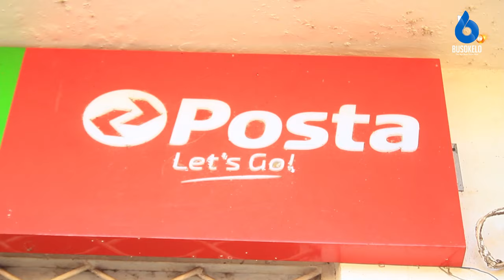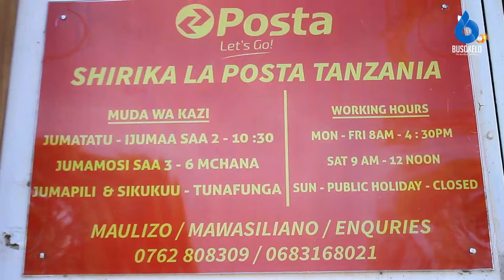TAZAMA POSTA Kagera Walivyo Kabidhi Zawadi Kwa washindi Wa Uandishi Wa Makala Na Ubunifu Wa TEHAMA